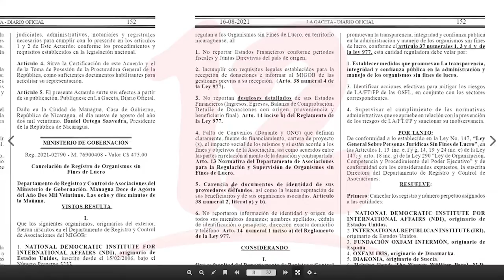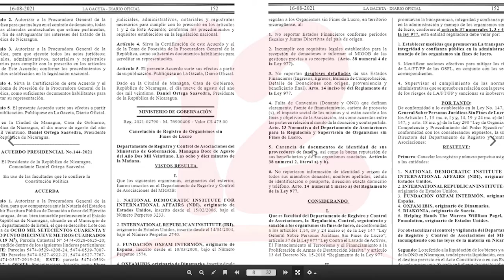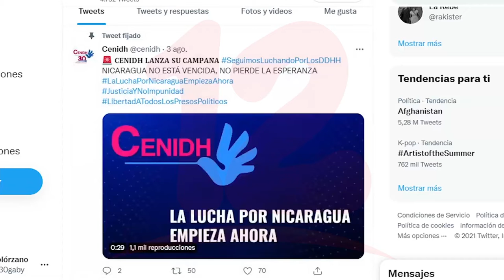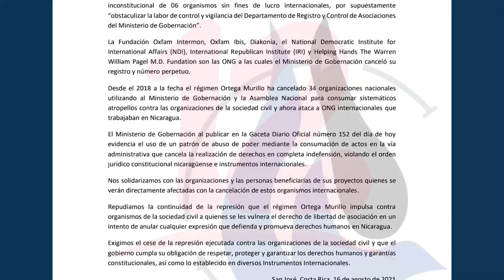Gobierno cancela organismos de EE.UU y países europeos por supuestos incumplimientos financieros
Noticias12Nicaragua Gobierno cancela 6 organismos de EE.UU, España, Dinamarca y Suecia Gobierno por supuestamente incumplir requisitos legales solicitados por el MIGOB e incumplimiento financieros